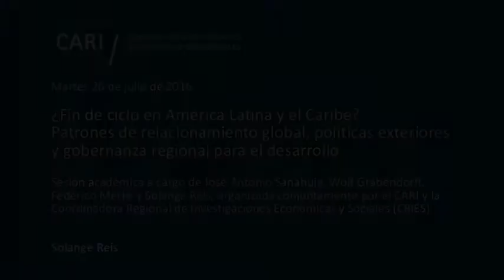¿Fin de ciclo en América Latina y el Caribe? - Solange Reis PARTE 3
¿Fin de ciclo en América Latina y el Caribe? Patrones de relacionamiento global, políticas exteriores y gobernanza regional para el desarrollo
Sesión académica a cargo de José Antonio Sanahuja, Wolf Grabendorff, Federico Merke y Solange Reis, organizada conjuntamente por el CARI y la Coordinadora Regional de Investigaciones Económicas y Sociales (CRIES)

José Antonio Sanahuja / Universidad Complutense de Madrid, España
Wolf Grabendorff / Universidad Andina Simón Bolívar, Ecuador
Federico Merke / Universidad de San Andrés, Argentina
Solange Reis / Instituto Nacional de Ciência e Tecnologia para Estudos sobre os Estados Unidos, Brasil

Moderador:
Andrés Serbin / Coordinadora Regional de Investigaciones Económicas y Sociales